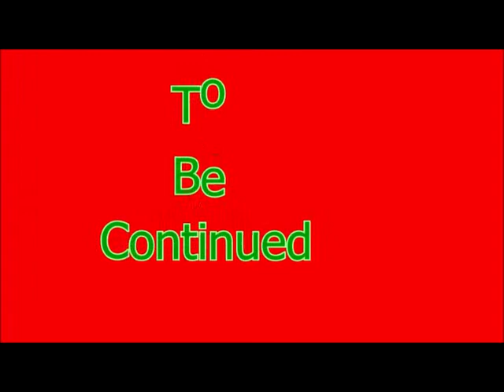Super Mario Odyssey Episode 10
Family Friendly Gaming is pleased to share this game play video for Super Mario Odyssey on the Nintendo Switch.